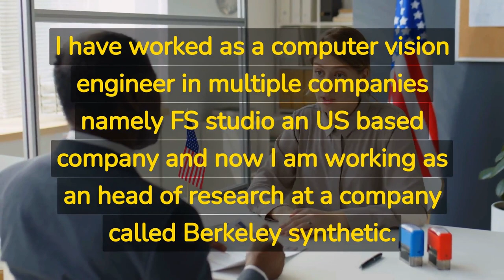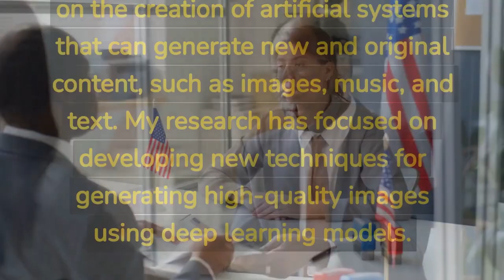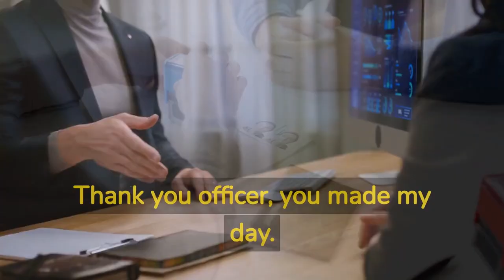US F! Visa Interview | CSU San Bernardino | Chennai | Approved ✔️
Candidate Profile:
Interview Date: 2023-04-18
Interview Time: 10:30
Interview City: Chennai
Interview Country: India
Visa Attempt Number: 1
Interview Outcome: Approved
I20 University: California State University,San Bernardino

        Exam Profile
Exam Type: GRE
Exam Score: 317
English Test Type: IELTS
English Test Score: 7.5

        Education Profile
Grad Level: Bachelors (4 Years)
Grad Major: Computer science
Grad GPA: 7.3
Grad Institute: Lovely professional University
Grad Country: India

        Job Profile
Job Type: AI engineering
Job Years: 1